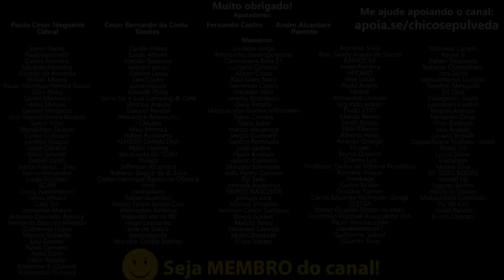O vacilo da Royal Enfield: Super Meteor 650 e Himalayan 450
🔹Faça uma doação em Bitcoin ou Ethereum:
BTC: bc1ql5esj3ctne5gv9mqg54j4gsns280fpu3jfxqjm
ETH: 0x16be8dc1D7f74c1CB2AA2e02089EA5f5fd168bc3